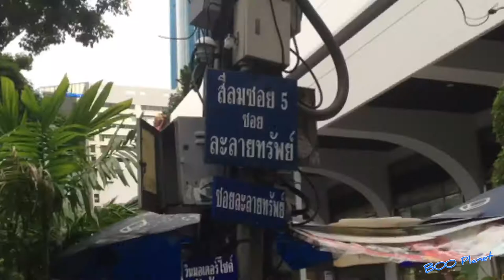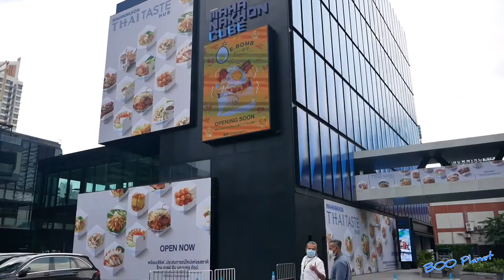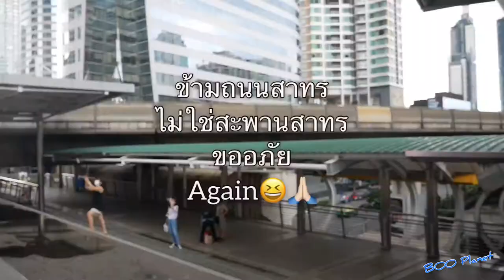เดินเล่นย่าน BTS ช่องนนทรี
Boo Planet พาชมบรรยากาศ เดือนตุลาคม 2563  แถวย่านสถานีรถไฟฟ้า BTS ช่องนนทรี และละแวกใกล้เคียง อย่าง ซอยละลายทรัพย์ ถนนนราธิวาสราชนครินทร์ ตึกมหานครคิงเพาเวอร์ สกายวอล์คเชื่อมระหว่าง  BTS และ BRT